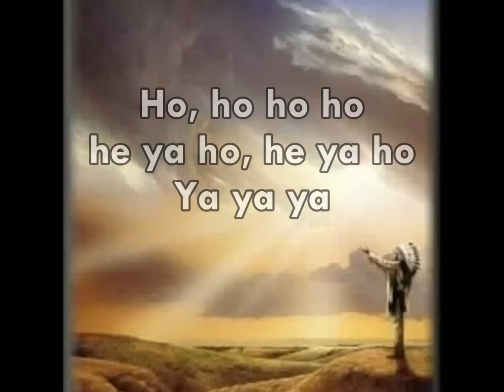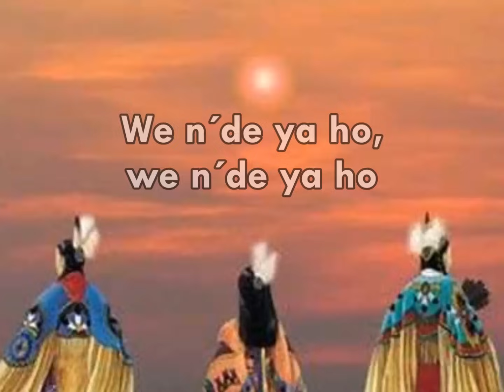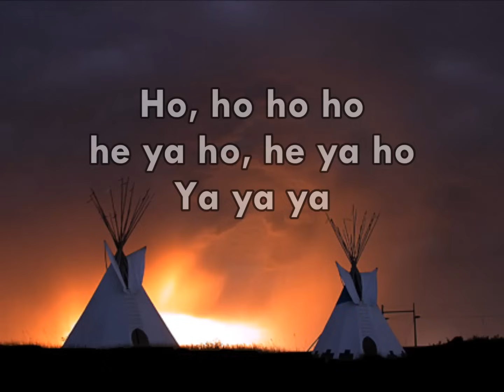Canción Cherokee de la Mañana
AUTOR: desconocido tradición.

LETRA ORIGINAL:

Wi Na De Ya Ho, Wi Na De Ya Ho
Wi Na De Ya, Wi Na De Ya
Ho Ho Ho Ho
Él Ya Ho, Él Ya Ho

Canto para el Temazcal.